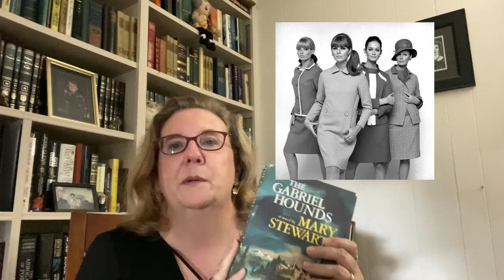Mary Stewart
Let’s chat up some mid-century modern mystery. It’s all about author Mary Stewart.

Make sure to visit!